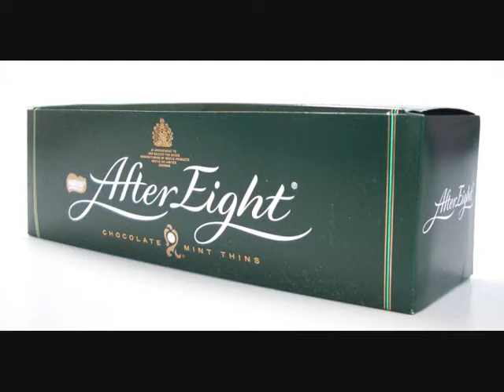Beatles, Eight days a week and After Eight challenge. Chinese version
or click 苏 Soundtrack 披头士乐队，一个星期八天